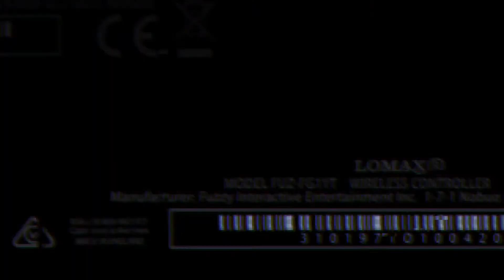🎮 Let's Play Final Fantasy 7 Rebirth! Starting in Kalm Post-Flashback Sequence! Part 1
Welcome to Final Fantasy 7 Rebirth! For the first episode, I will be starting in Kalm, chapter 1 just after Cloud's flashback to Nibelheim story.

Final Fantasy 7 Rebirth time! After four long years since completing FF7 Remake, the long-awaited sequel is finally here! I will be playing through the full game, sidequests and all, so come and join me. No spoilers please.

📚 My NEW Channel (Product Reviews and Tips):  @SimonsReviews

Prestream - 00:00
Intro - 04:23
Start! - 10:23